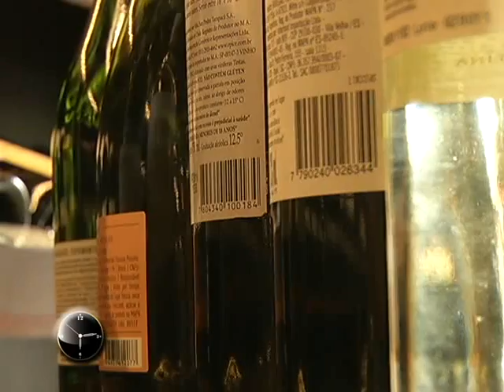TV CESUMAR - EM CIMA DA HORA - PREÇO DO VINHO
Reportagem exibida na programação da TV Cesumar/Canal Futura, canal 28.
Imagens: Celso Dutra
Reportagem: Felipe Bacarin
Edição: Priscila Stadler